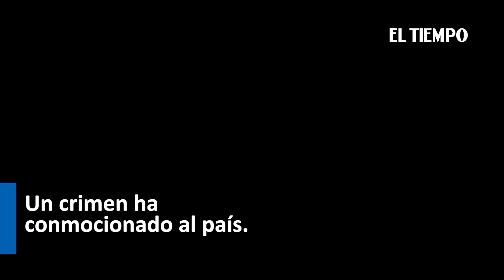Extorsión por $ 300 millones la hipótesis de la muerte de Junior Jein | El Tiempo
Noticias de último momento: Integrantes de la red criminal 'los Espartanos' habrían ordenado su muerte.